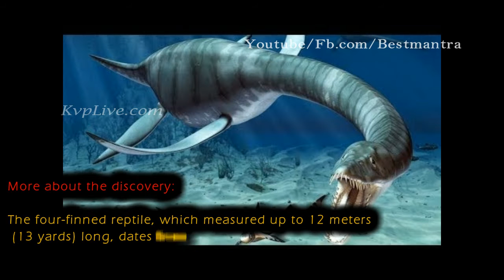150-Million-Year Old Giant Meat-Eating Sea Reptile Unearthed In Antarctica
Scientists in Argentina have found the remains of a giant carnivorous marine reptile, or plesiosaur, that lived 150 million years ago in Antarctica. The four-finned reptile, which measured up to 12m long, dates from the late Jurassic period and is the most ancient creature ever discovered on the continent. Soledad Cavalli, a paleontologist at Argentina's National Scientific and Technical Research Council, said: "At this site, you can find a great diversity of fish, ammonites, some bivalves, but we did not expect to find such an ancient plesiosaur." The "surprising" discovery has never been documented, according to a statement from the National University of La Matanza, near Buenos Aires.